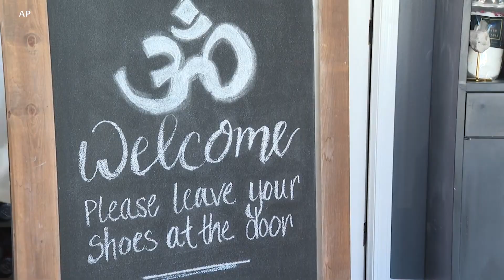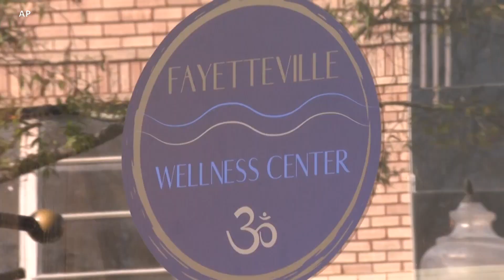公益援助拯救退伍军人企业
三年前，美国陆军退伍军人妮可·沃尔科特在北卡罗来纳州的费耶特维尔开设了一家提供漂浮疗法的健康中心，原本一切顺利，但随后COVID-19流行了起来。她被迫暂停营业了3个月。